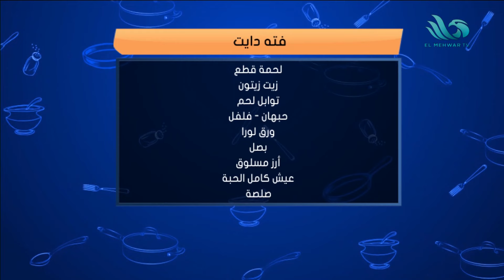طريقة عمل كرات البروتين هتعرفوها من كابتن/ لؤي دويدار